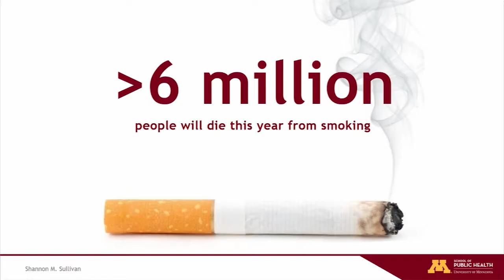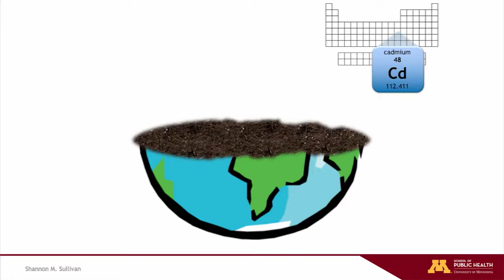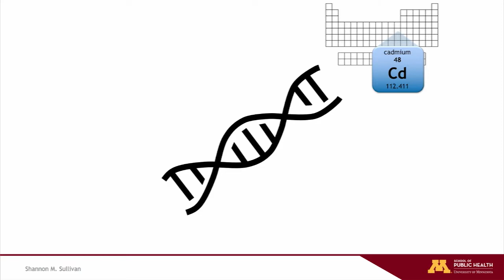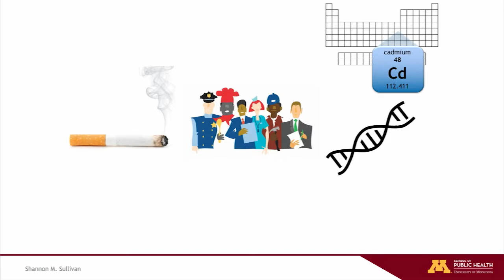Cadmium Exposure and Lung Cancer Risk in Smokers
SPH Research Day 2018 Lightning Round Presentation: Shannon Sullivan, PhD Student, University of Minnesota School of Public Health, Division of Environmental Health Sciences

While cigarette smoking is a major risk factor for lung cancer, only 11-24 percent of smokers develop the disease. It is known that lung cancer risk differs by race/ethnicity and is highest in males and people of lower socioeconomic status; this suggests the potential impact of demographics and genetics on tobacco carcinogen intake. Shannon Sullivan and her research partners’ study aims to address this the potential impact of certain occupational exposures, demographic differences, and other factors on the levels of urinary Cadmium (Cd) in smokers, and to test whether this biomarker in smokers is associated with lung cancer risk. In her talk, Sullivan discuss what will be the first study to investigate factors other than cigarette smoke exposure that may contribute to inter-individual differences in Cd body burden among smokers, potentially explaining elevated susceptibility to lung cancer risk in some individuals.